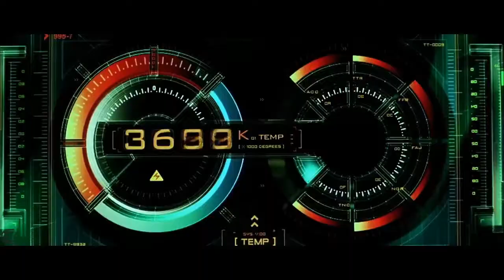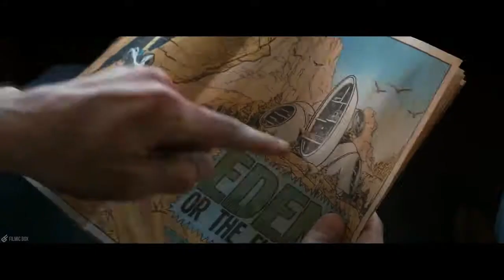The confusion around the tone of Comicbook movies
Well, this should be fun. Here my video on comicbook movies and the tone around them and what people don't understand about the concept. Does this qualify as "Video essay"? probably, probably not.